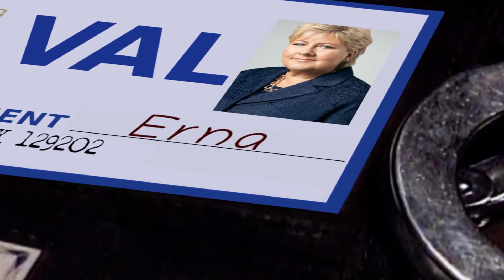Stortingsvalet 2021 - Du trur det ikkje før du får sjå det!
Eg vil med dette oppmode alle røysteføre om å bruke røysteretten den 13. september.
Ha eit godt val!

I videoen ser vi:
Sylvi Listhaug, Framstegspartiet (Frp)
Erna Solberg, Høgre (H)
Guri Melby, Venstre (V)
Kjell Ingolf Ropstad, Kristeleg folkeparti (KrF)
Une Bastholm, Miljøpartiet dei grøne (MDG)
Trygve Slagsvold Vedum, Senterpartiet (Sp)
Jonas Gahr Støre, Arbeidarpartiet (Ap)
Audun Lysbakken, Sosialistisk venstreparti (SV)
Bjørnar Moxnes, Raudt (R)

Parodi på vignetten til "The X-Files" (20th Century Fox Television).

Musikk:
- "Materia Primoris: The X-Files Theme (Main Title)" av Mark Snow.

- DejaVu Sans
- Chilanka